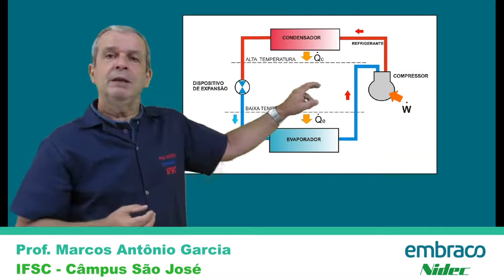Explicando o funcionamento de um ciclo de refrigeração